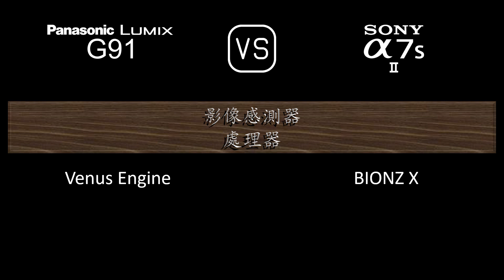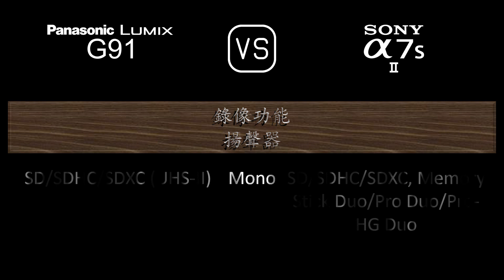Panasonic Lumix G91 與 Sony A7S II 的規格比較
本片是 Panasonic Lumix G91 與 Sony A7S II 的功能概述和規格比較 (comparison of specifications)，希望對您有所啟發。感謝您的支持。

00:24 推出
00:32 機身
00:41 影像感測器
01:05 影像
01:21 光學與對焦
01:50 屏幕
02:10 取景器
02:26 攝影功能
03:27 錄像功能
03:43 儲存
03:47 連接性
04:16 物理特性
04:36 雜項